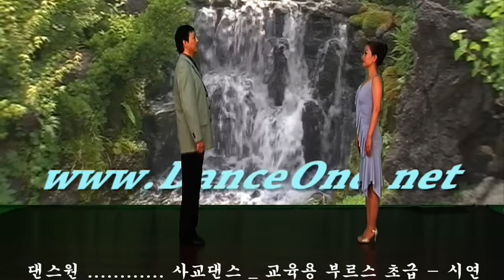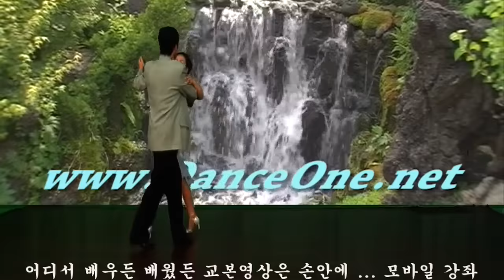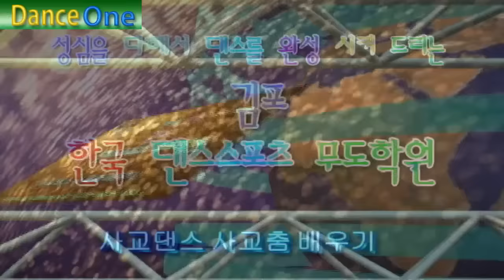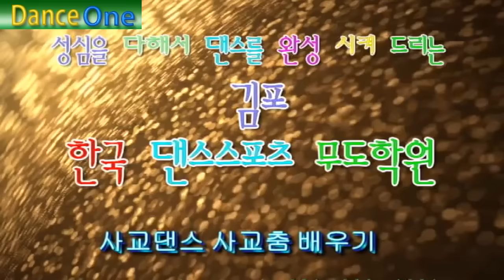사교댄스 댄스원 실전 사교춤동영상 B3 19 1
- 사교댄스 댄스원 실전 부르스 사교춤동영상

2013 년, 12월, 개편과 동시에